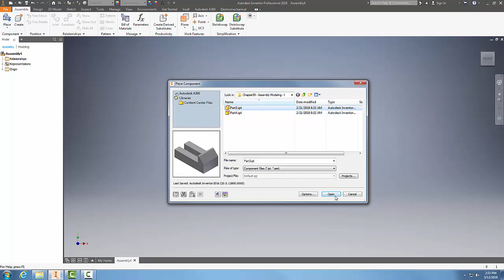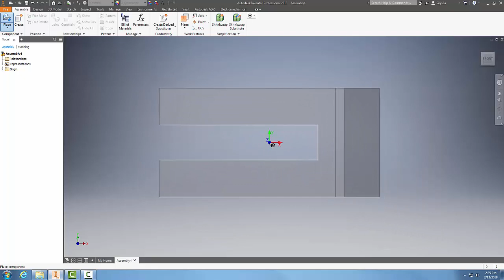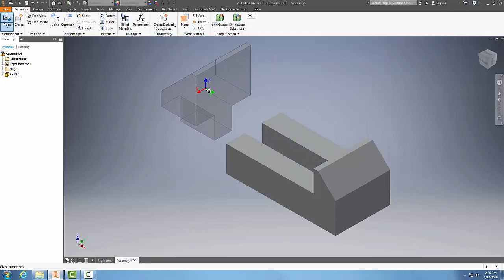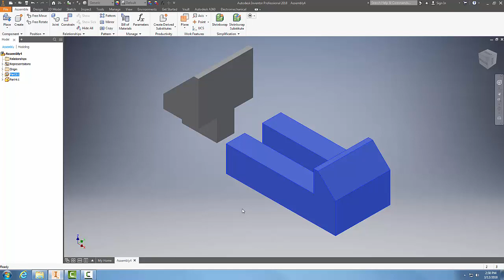03 Creating Bottom Up Assemblies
Assembly Modeling - I